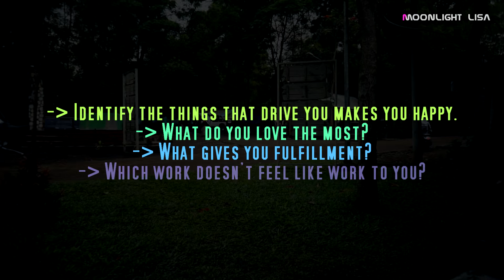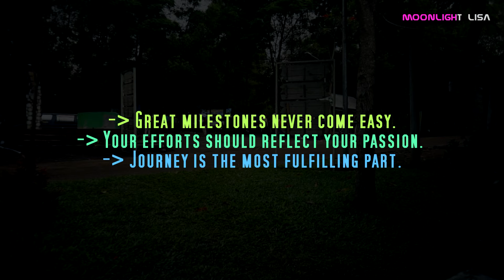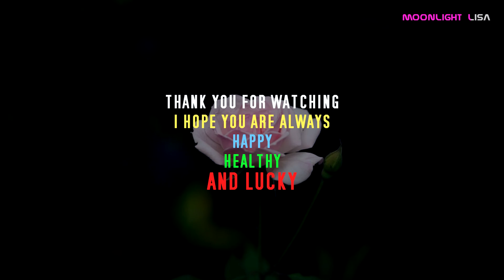Questions You Should Ask Yourself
Questions You Should Ask Yourself That Can Change Your Life

I made this video actually to motivate myself, but hopefully this video can also motivate yourself to be better than before.
You and I can do it!!